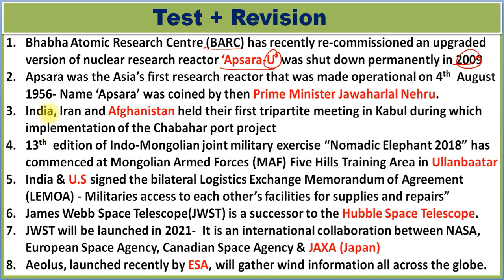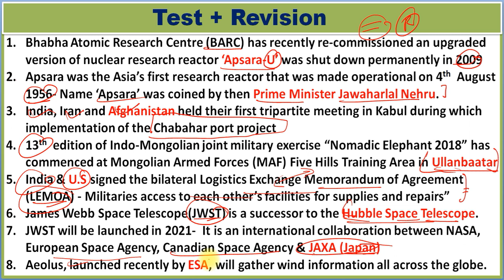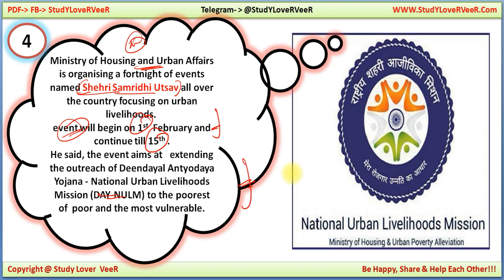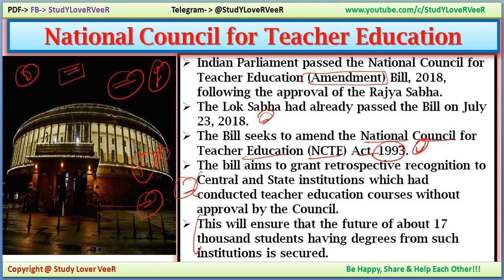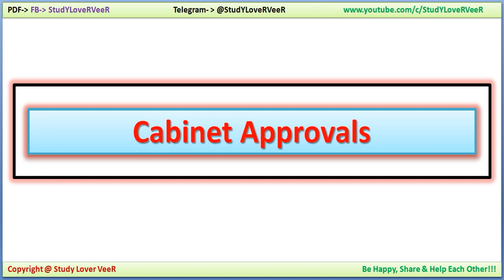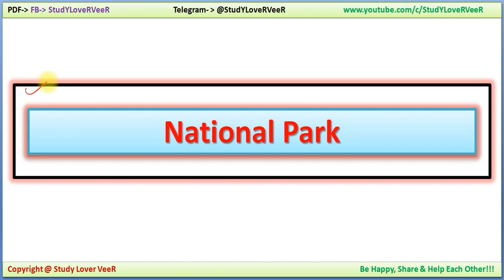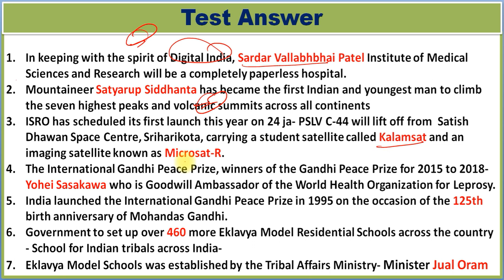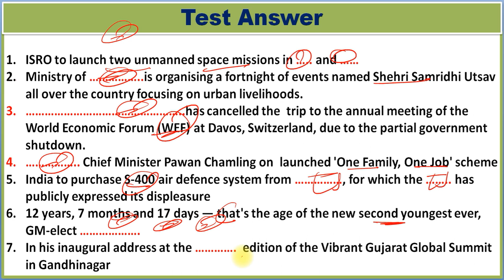19 January 2019 PIB News, The Hindu, Indian Express - Current Affairs in Hindi, Nano Magazine - VeeR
Thank YoU. VeeR

19 January 2019 PIB News, The Hindu, Indian Express, RSTV - Current Affairs in Hindi, Nano Magazine